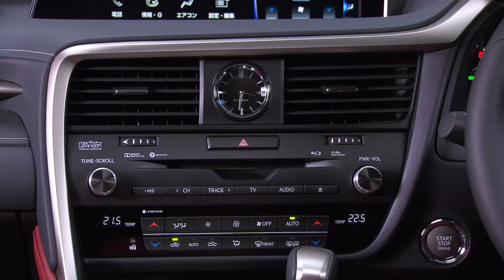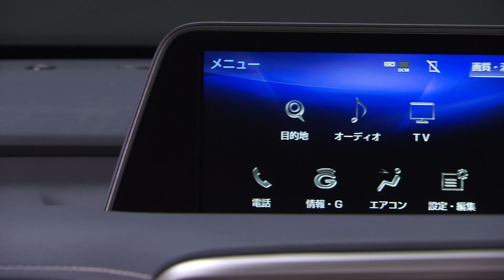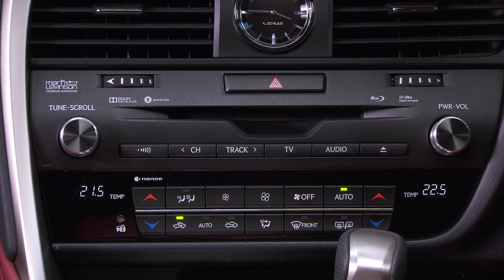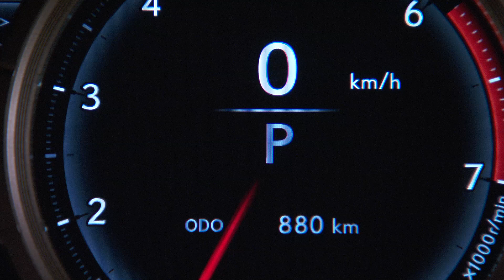2016 RX Japan 200t Mpeg4 15000